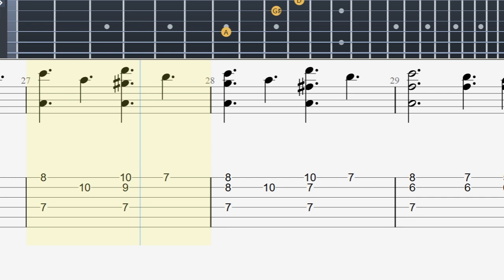The Beatles - Michelle Fingerstyle Guitar Tutorial